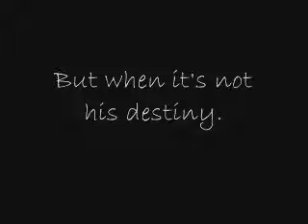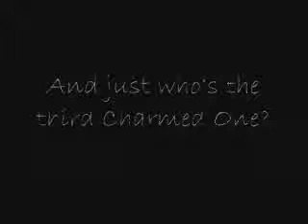Third Prophecies- Trailer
Once again this is a trailer for the story Third Prophecies. About the next generation of Charmed Ones.

NO COPYRIGHT INFRIGIMENT INTENDED. NONE OF THIS MATERIAL BELONGS TO ME.